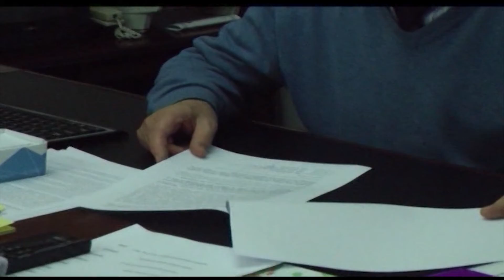PREMTIMET E KANDIDATEVE PER BASHKINE E DIBRES, SHEHU “DO ULIM TAKSAT”, RAMA “DO VAZHDOJME INVESTIMET